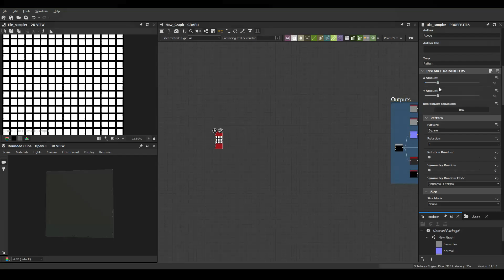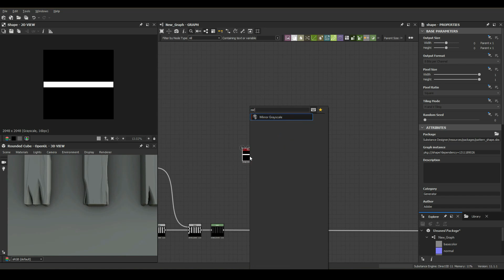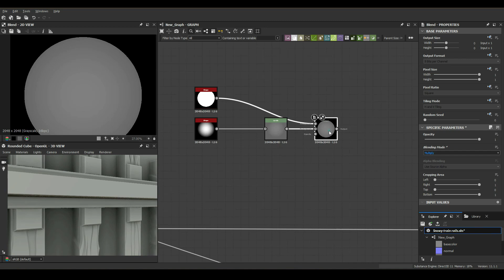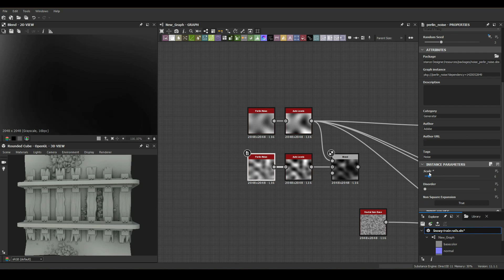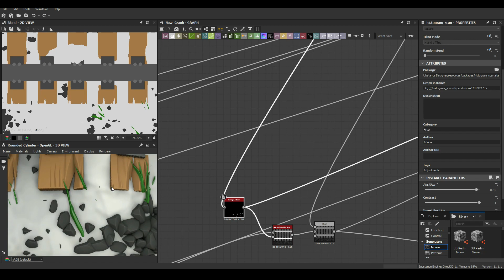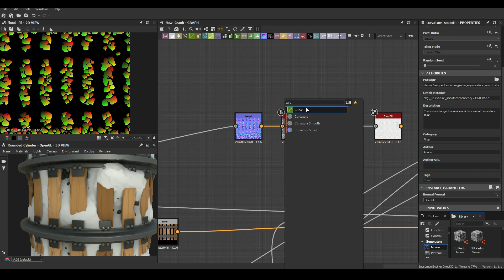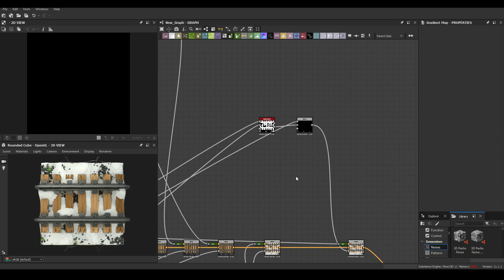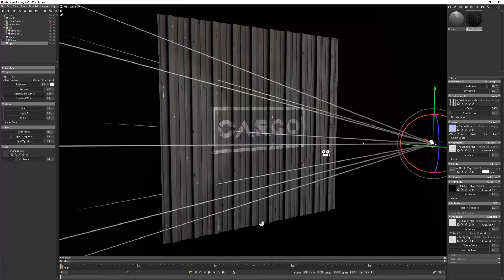Stylized Snowy Ground Rails - Substance Designer